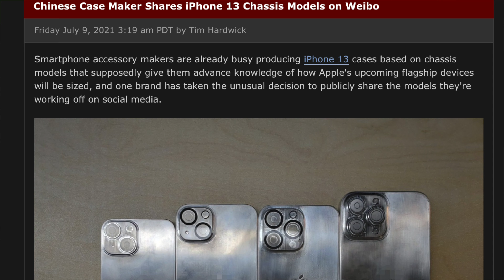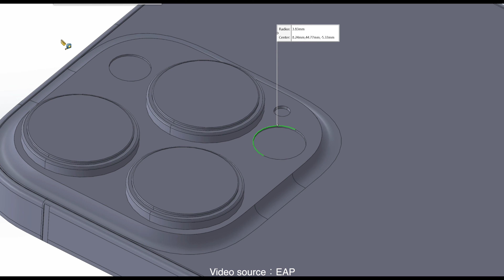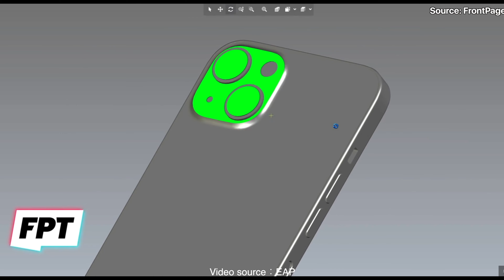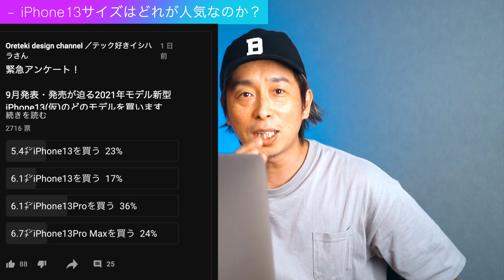【朗報】これで決まりか？iPhone13の金型モデル画像リーク出た／裏情報入手🔥【アイフォン12s 最新 リーク 予想】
■iPhone14シリーズはこちら

iPhone13の発売日や価格・値段の特集まとめ記事

→@oreteki_design「テック好きイシハラさん」検索

0:00 オープニング
0:02 動画の内容
1:50 完全体のiPhone13金型モデルリーク
4:29  独自の裏情報をお伝えします
6:19 iPhone13サイズはどれが人気なのか？

Apple MagSafe レザーケース
MagSafe対応レザーウォレット

■Apple クリアケース (iPhone 12 mini用)
■Apple MagSafe充電器